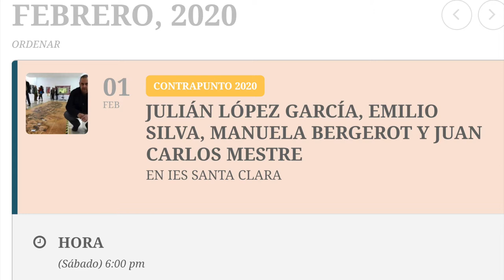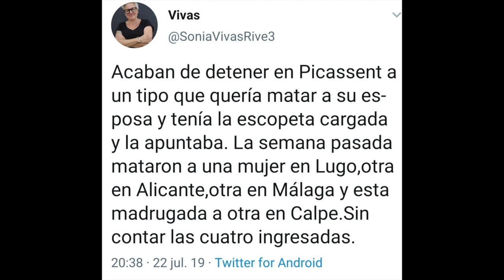200201 Contrapunto. Mesa día 1 La Vorágine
19:15h. Conversación: La disputa del relato de la memoria en España
Emilio Silva (ARMH) y Manuela Bergerot (nació en Argentina durante la dictadura militar. Especialista en políticas públicas de memoria en España y Argentina).
20:30h. El relato poético: Juan Carlos Mestre (poesía)